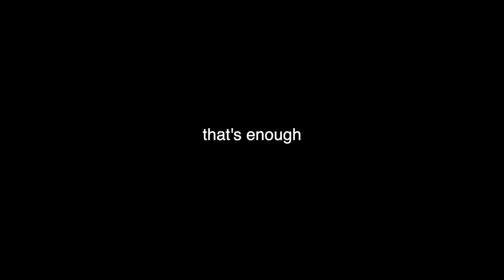Teaching My Friend How To Dance!! w/ Kyleigh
don't worry, this video was filmed in february, so no covid social distancing rules are broken :)

teaching my friend a jazz combo, i made her learn how to dance, dancing with me friend, teaching my friend a jazz combo, dancecompetition, keepdancing

❤️ Carissa Campbell